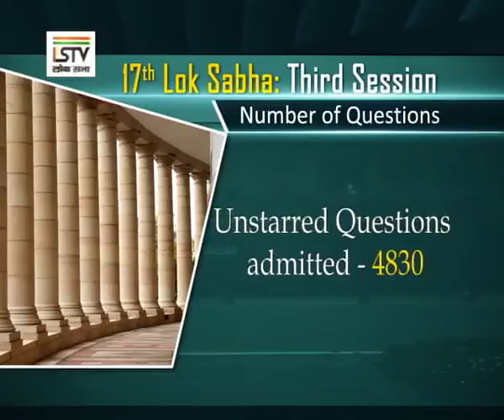17th Lok Sabha @ One Year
The first year of 17th Lok Sabha has been historical in terms of productivity and number of Bills passed. Parliament Of India is doing its best to fulfill the aspirations of People of India.